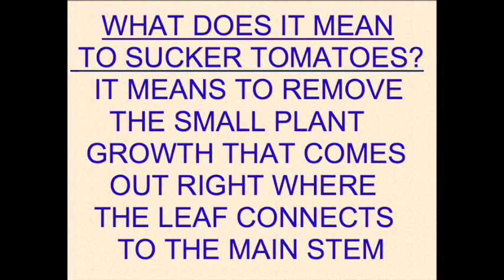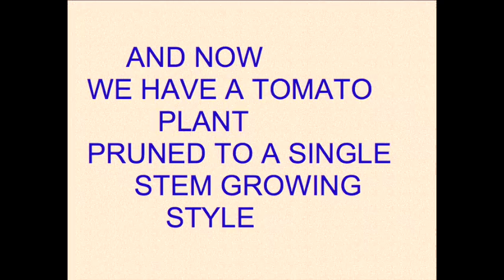TOMATO SUCKERING - HOW and WHY (OAG 2015)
This video shows what tomato suckers are and how to sucker or remove them.
Different folks have different ideas on whether or not suckering the tomato plant is a good or bad thing.
So, each tomato grower will have to decide for themselves.
In large fields of tomatoes, suckering would be too much of a job, on the other hand, tomatoes grown in a greenhouse probably benefit from suckering because it helps keep the plant more manageable.